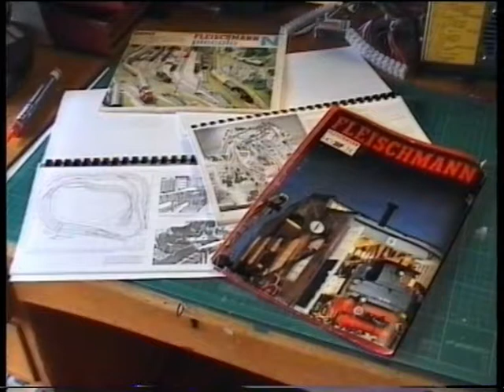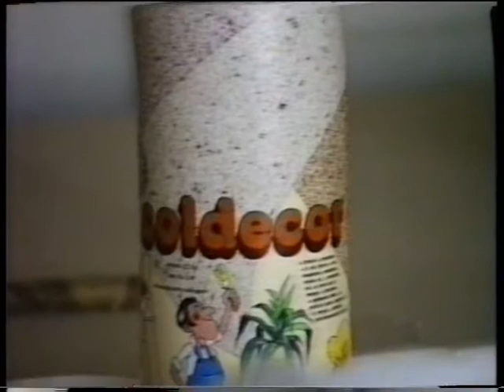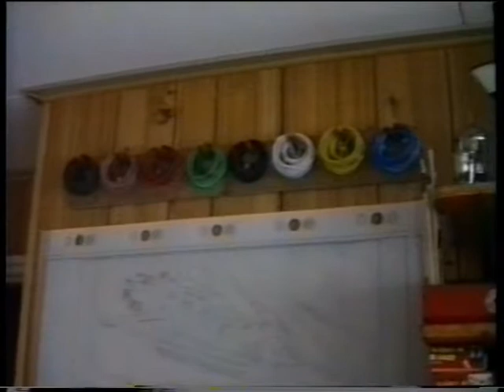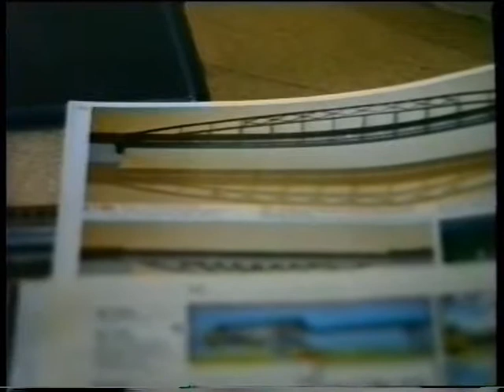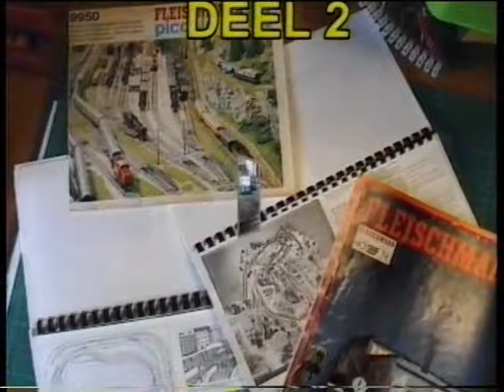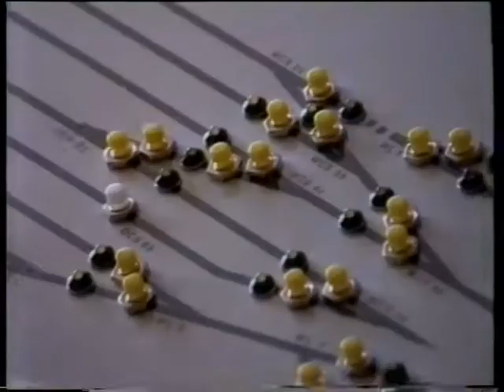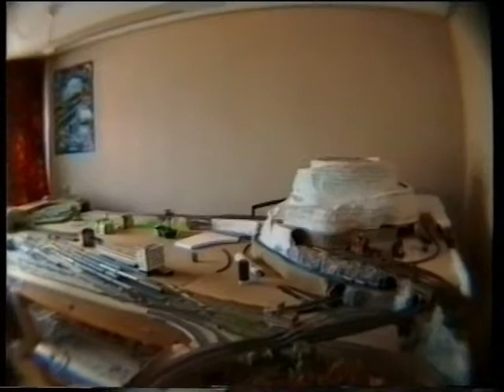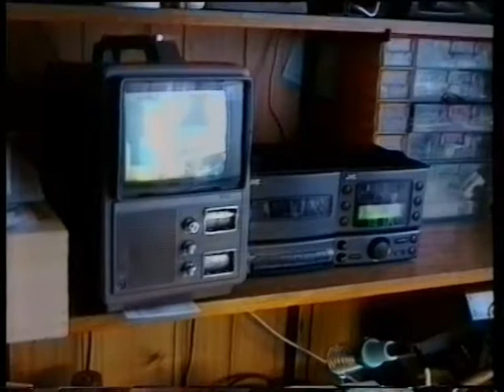Bouw treinbaan Heerhugowaard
Opbouw van mijn treinbaan tot aan de verhuizing naar Deil
Tijdvak 1986 t/m 1996